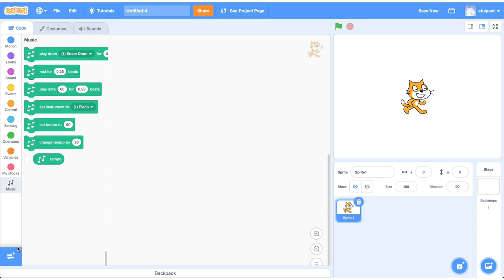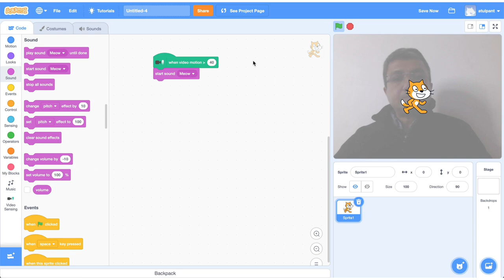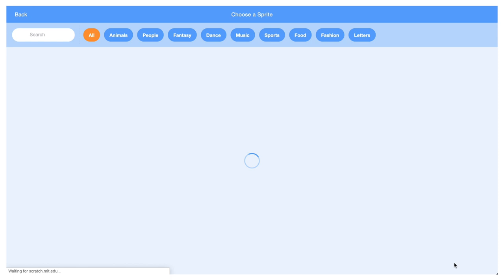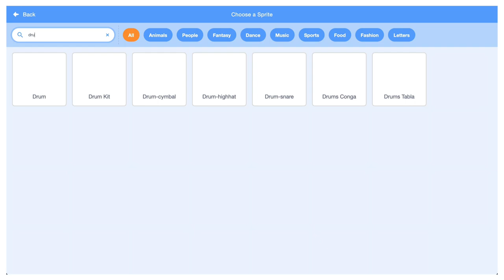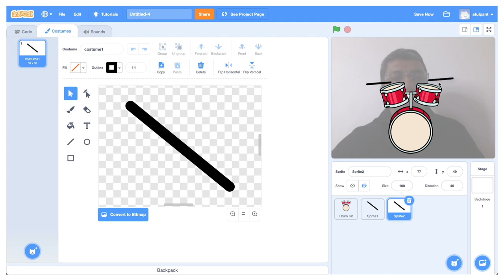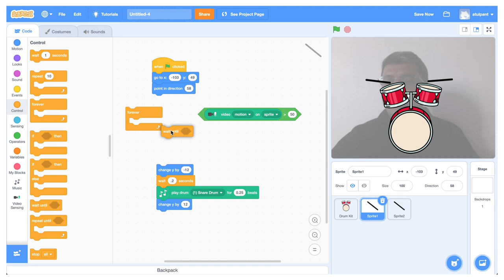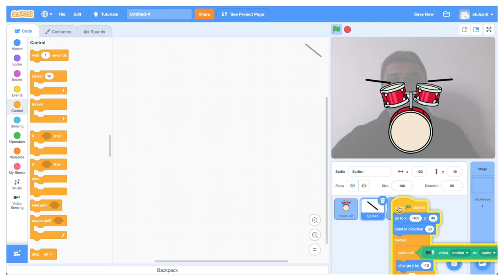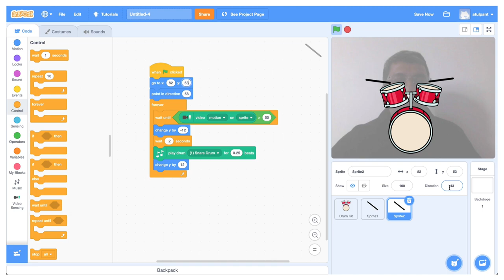19. Scratch Tutorial in Hindi - Video Motion Sensing: Drums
Scratch में एक बहुत मज़ेदार extension है - Video Motion Sensing जो Scratch के sprites को असली दुनिया से interact करने देता है। इस extension से हम बहुत interesting interactive games और अन्य programmes बना सकते हैं। इस वीडियो में सीखते हैं motion sensing को programme कैसे करते हैं।